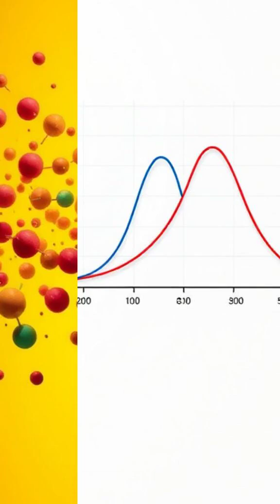Negative Temperatures: Hotter Than Infinity? (Quick Thermo-Twist) 🔍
Got another crazy question for me? Drop it below starting with "QUESTION"—that's Q-U-E-S-T-I-O-N in brackets—and let’s dive in! What if I told you there are temperatures hotter than infinity? 🌡️